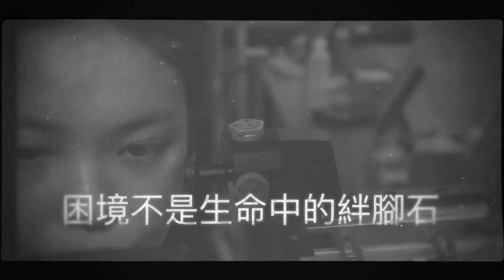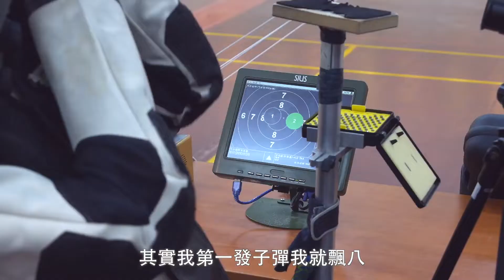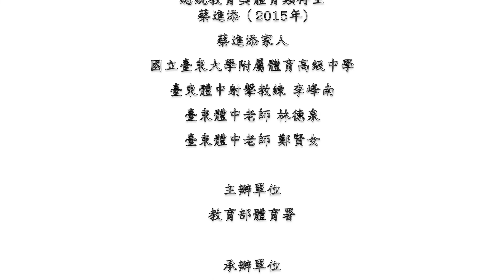逆光天使 -蔡進添